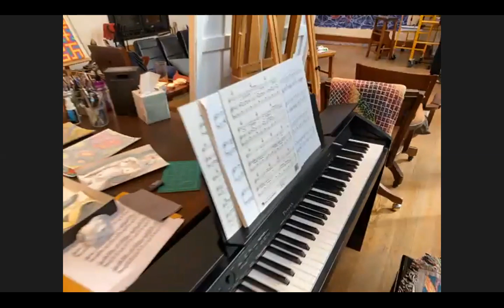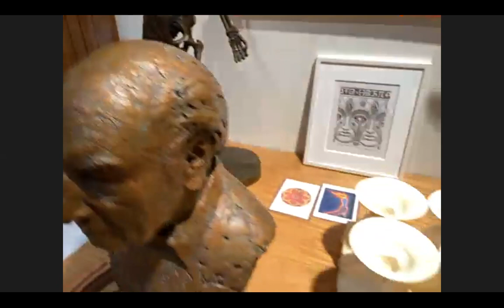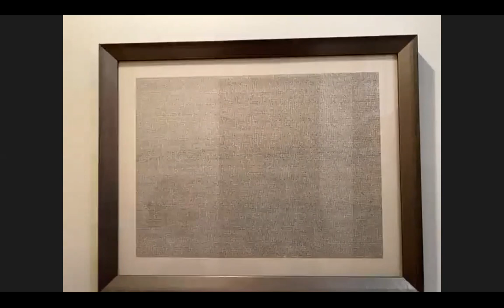Virtual Studio Tour with Alex and Allyson Grey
Alex and Allyson Grey open their artist studio to us to give us a personal tour. They also answer online questions from the audience.

By referencing multiple wisdom traditions in his work, Alex Grey’s paintings point toward an inclusive vision, and a universal sacredness, that extends to his great reverence for nature. Allyson Grey is a painter, social sculptor, and Alex’s creative and life partner since meeting in art school in 1975.  Join us for a tour of the Grey's studio with live Q&A. Mr. Grey's work is on view in our current exhibition "The Secret Life of Earth."